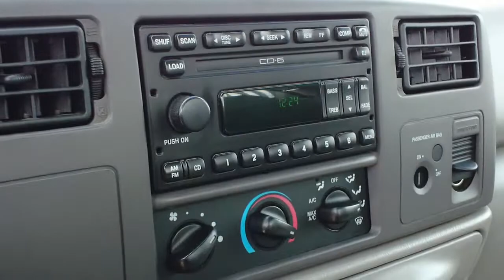Ford F-550, Dually, Dump Box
Ford F-550 Dually Dump Box  - Online Auction